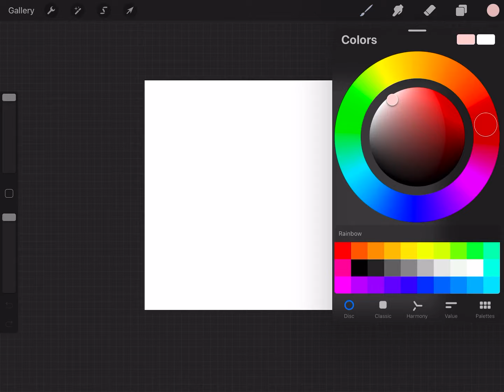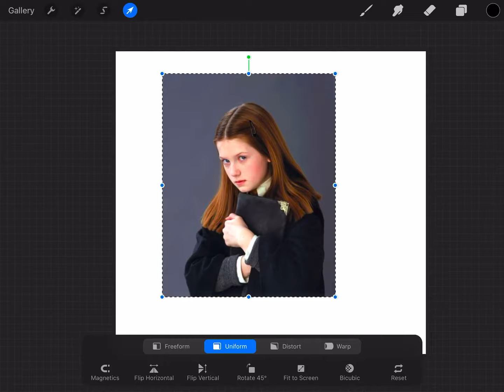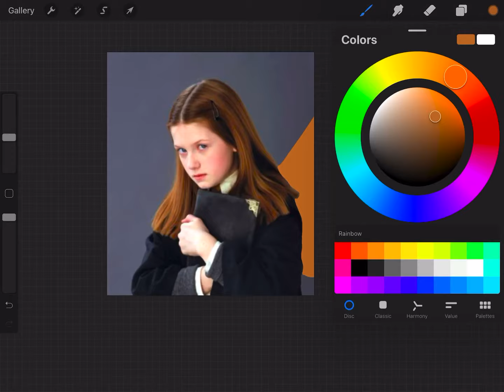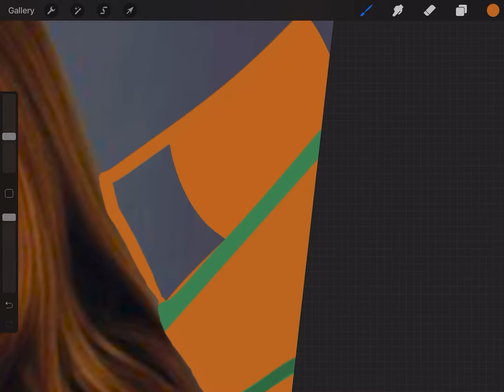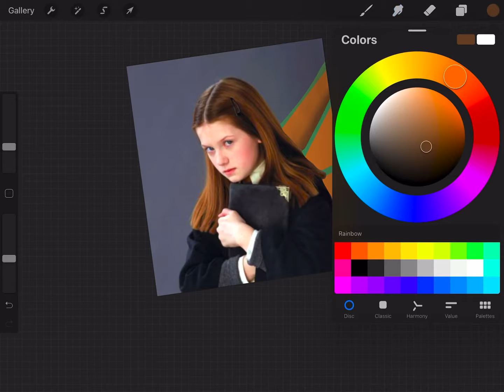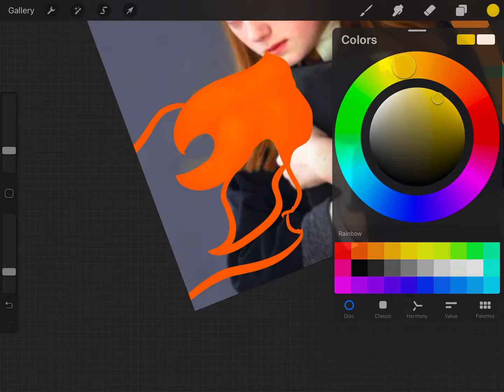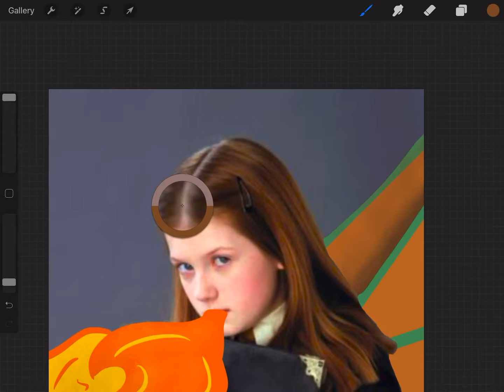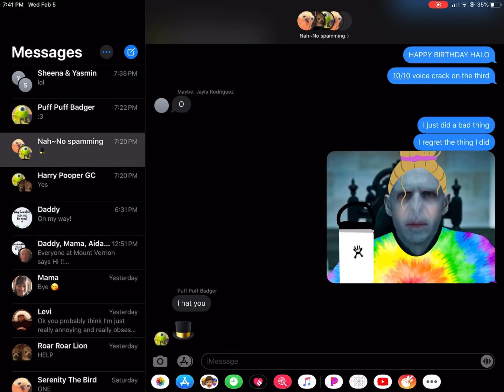Ginny Weasley but it’s a dragon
I used procreate so thats yeah